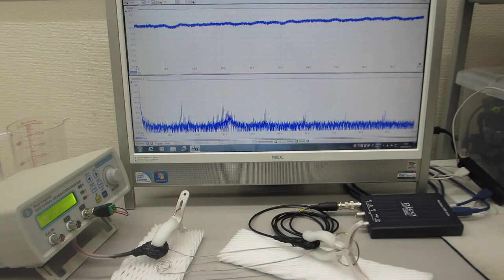線材と対象物の相互作用を利用した、超音波の非線形現象をコントロールする技術（超音波システム研究所）